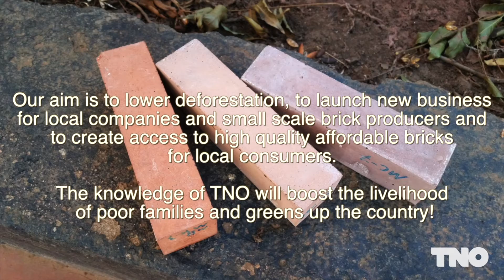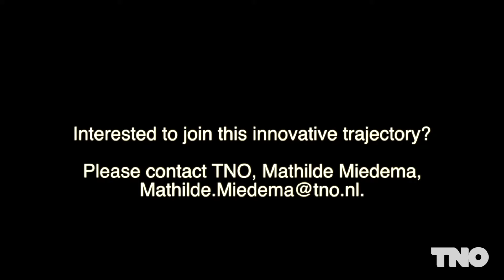TNO - Local issues in Malawi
All households in Malawi prefer a brick house, so the market demand for clay bricks is huge. Traditional brick making is done with clamps using fire wood. This causes deforestation and high carbon emissions. The bricks produced are of poor quality with failures reaching 40%. TNO investigated the potential of technology to produce high quality bricks out of waste streams without heating. Local companies are eager to explore collaboration.